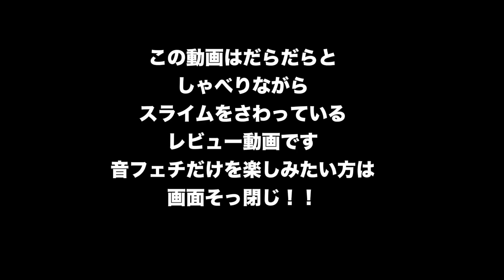甘い甘〜いスライムレビュー❤︎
Z.mamaさんのスライム紹介動画はこちら⭐︎

ついに！販売開始！
❤︎【太陽チャンネル＆れのれらTV】コラボグッズはこちら！

❤︎【太陽チャンネル新グッズ】はこちらから！
※今回は誰でもどこでも着ていただけるデザイン！

３個に１個超すっぱいガム！そのまんまピーチ！新フレーバー？Sour Bubblegum Challenge